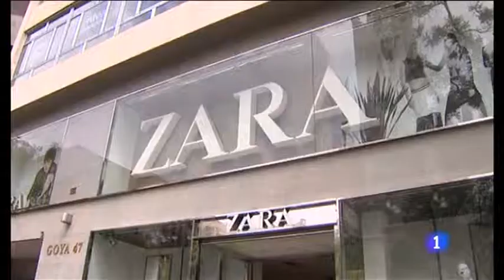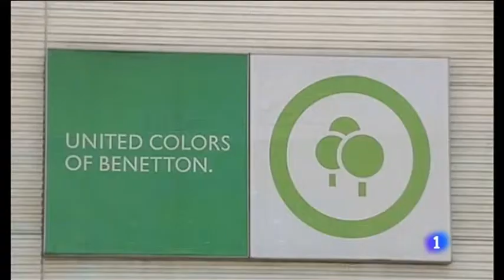Ropa, esclavos textiles